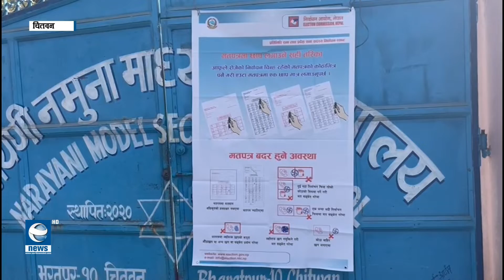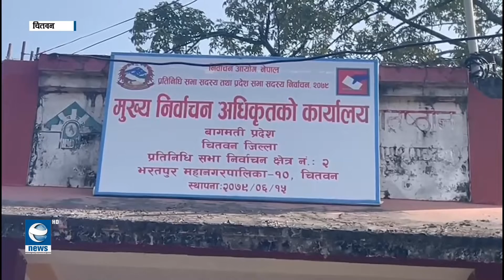यसरी तयार पारिँदैछ मतदानस्थल || चुनाव चर्चा || Earth News HD